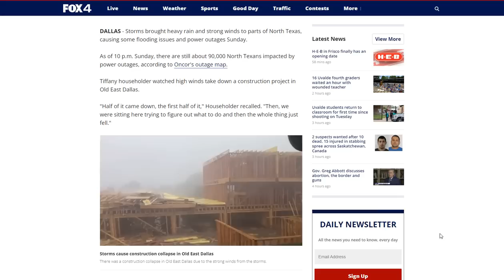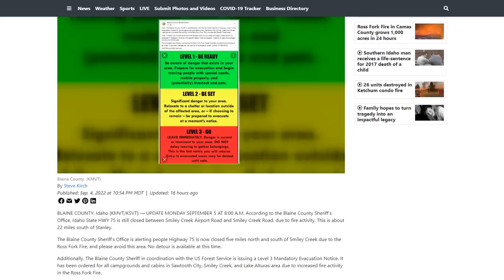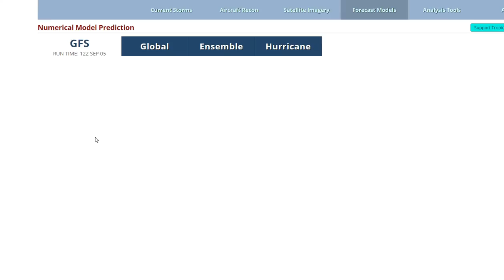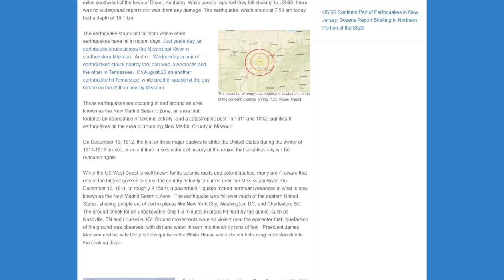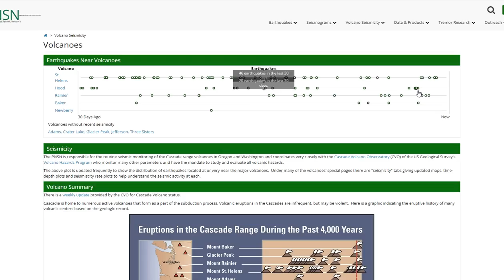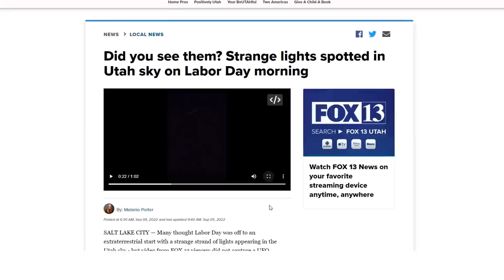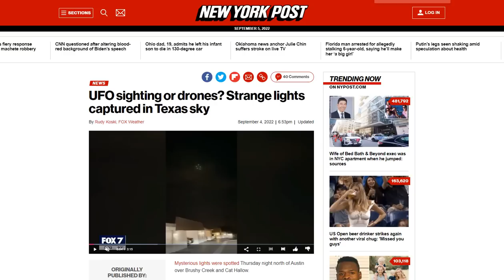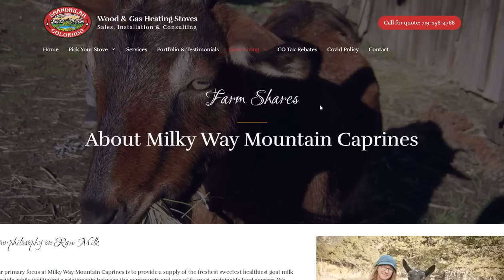Snow In The Forecast - Wildfire Update - 3 Day Geomagnetic Storm - Cascade Update - UFO?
Oppressive Heat for Most of the West; Heavy Rainfall Potential in Portions of the Northeast to Texas
Did you see them? Strange lights spotted in Utah
UFO sighting or drones? Strange lights captured in Texas sky
In The End Is Nye, Bill Nye takes on an unlikely role: charismatic leader of an eco death cult
What if the Carrington Event, the largest solar storm ever recorded, happened today?

Bitcoin: 17NV3vtcQhRnsRnjckCcYkKVEUcnirKQ62

Bitcoin: 17NV3vtcQhRnsRnjckCcYkKVEUcnirKQ62